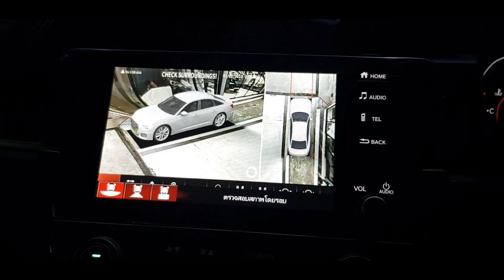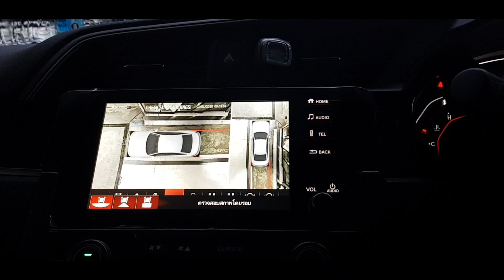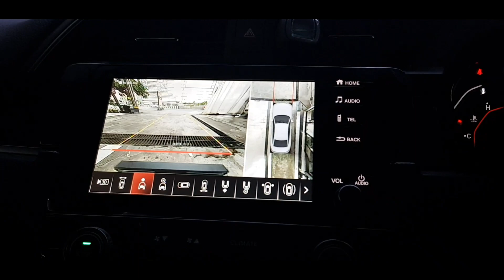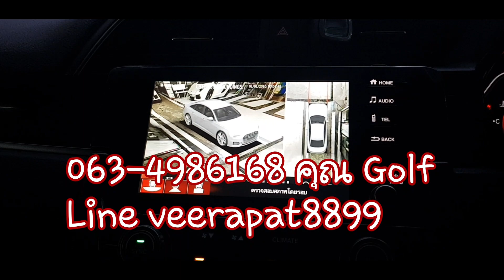กล้องมหัศจรรย์ รอบคัน 360องศา super HD 3D Pro ใน HONDA CIVIC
ชุดติดตั้งกล้องรอบคัน 360 องศา super HD 3D Pro ตัวใหม่ล่าสุด
 มาพร้อมปุ่ม I Drive ปรับเปลี่ยนทุกมุมมอง เพิ่มความปลอดภัยสูงสุด
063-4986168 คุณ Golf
Line veerapat8899